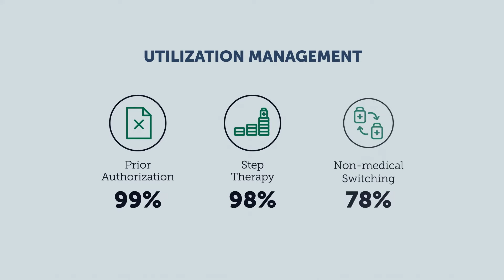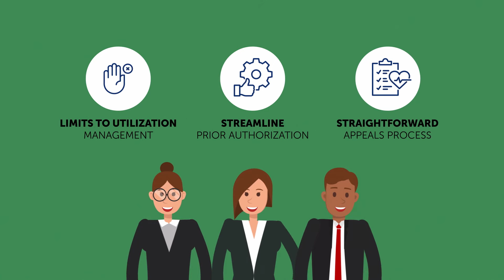When Insurance Barriers Lead to Physician Burnout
A recent national survey of 500 physicians revealed that two-thirds had experienced burnout. Physicians across the country are feeling burned out, but the right policies can give providers the support they need.